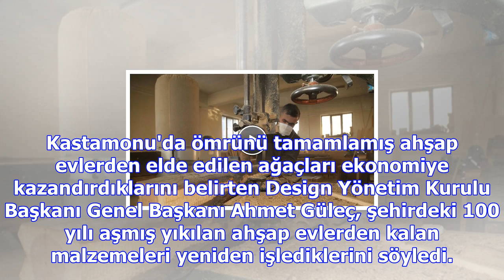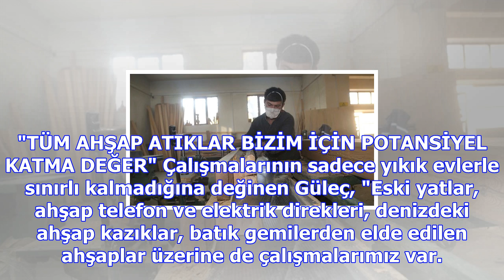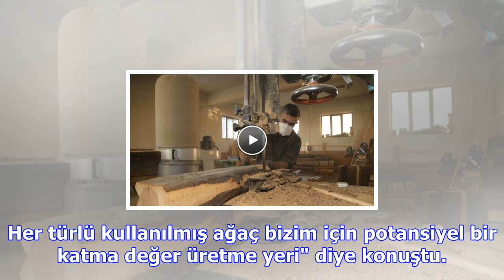Tarihi evlerin ahşap malzemelerinden mobilya üretip dünyaya ihraç etti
Kastamonu'da ömrünü tamamlamış ahşap evlerden elde edilen ağaçları ekonomiye kazandırdıklarını belir...